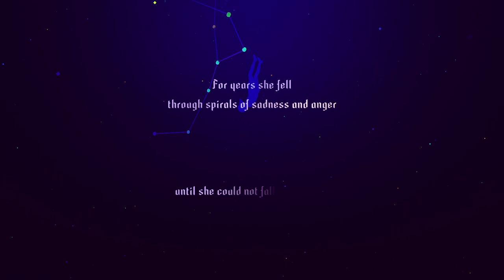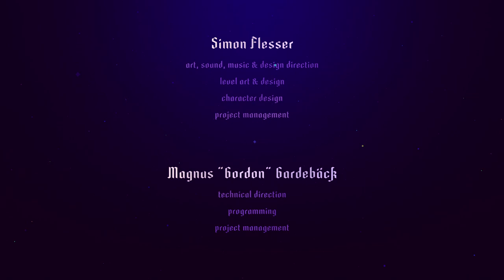WILD HEARTS NEVER DIE! | Sayonara Wild Hearts | Part 3 (FINALE)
Death Stranding robbed this of Best Score/Music of 2019.

Sayonara Wild Hearts is a dreamy arcade game about riding motorcycles, skateboarding, dance battling, shooting lasers, wielding swords, and breaking hearts at 200 mph.

00:00 Heartbreak V
02:24 Transonic Gravity
04:35 Hate Skulls
06:02 Inside
10:02 Wild Hearts Never Die
17:46 Credits
18:48 Outro

Thank you to our Patrons!: DireTacoMan, Cine Mama